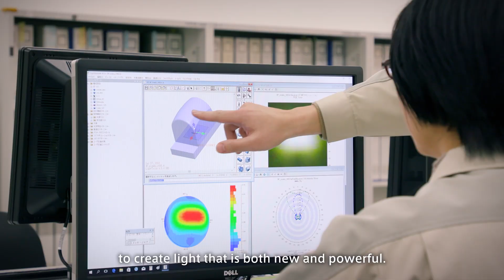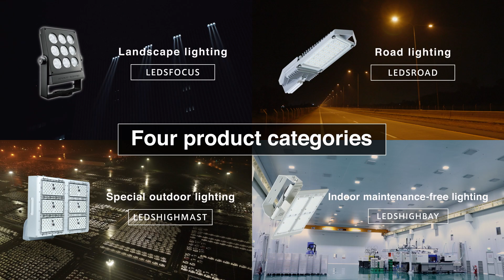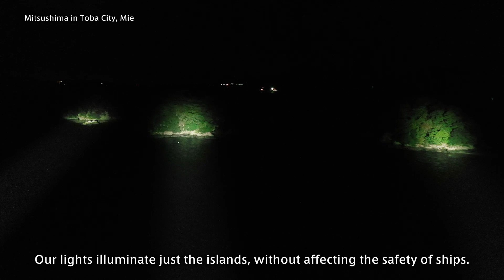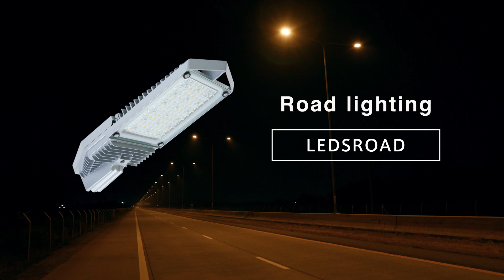Stanley LED Lighting 2023 JP subtitles EN